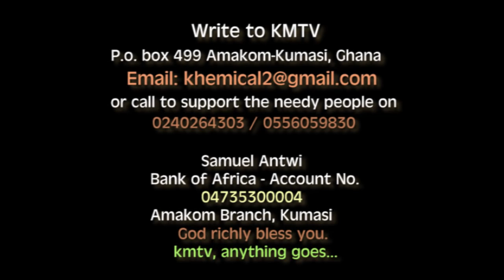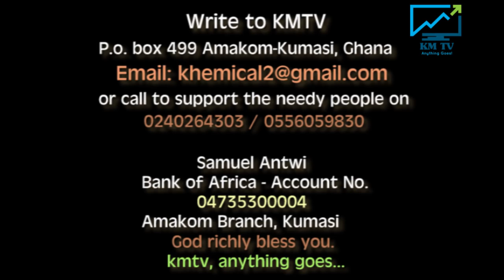Comfort Obeng Italy, and others with sympathetic heart supported this orphans